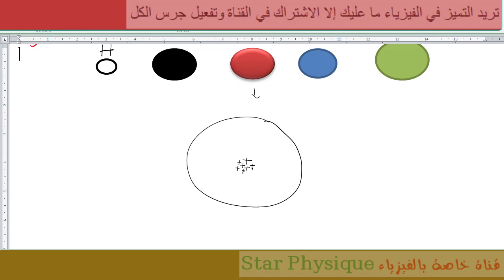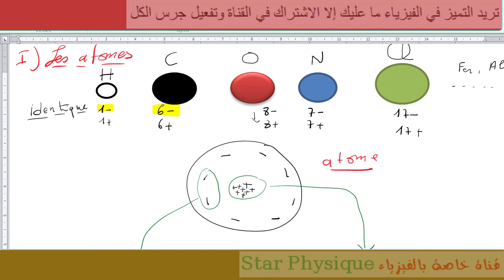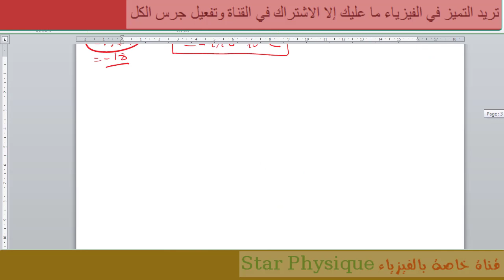ملخص résumé les atome et les ions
les atomes et les ions,les atomes et les ions partie 1
احسن تلخيص للدرس,les atomes et les ions 3eme
les constituants de l'atome et les ions,
les ions et les atomes 3eme,les atomes,les atomes et les ions troisième année